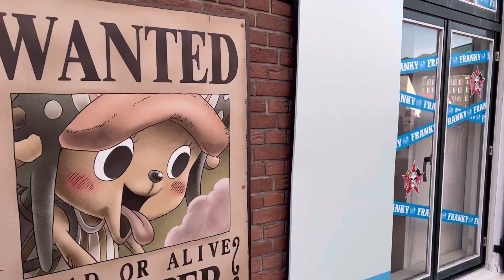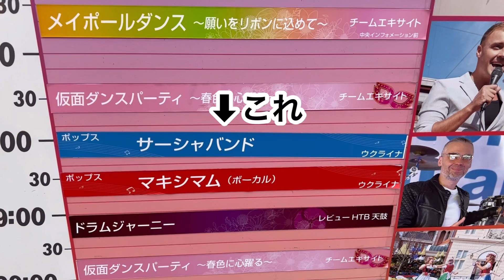リアル刃牙の筋肉ハウステンボス旅行ｯ！【佐世保】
⬇︎real.baki.kyoグッズショップ

⬇︎僕が使っているサプリメントや商品を10%OFFで購入できます！

中川恭兵TikTok